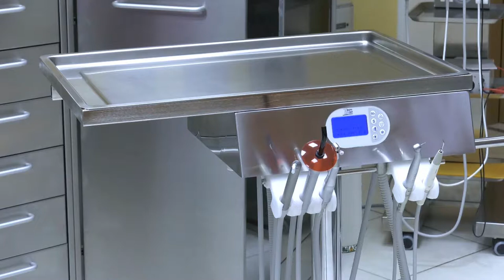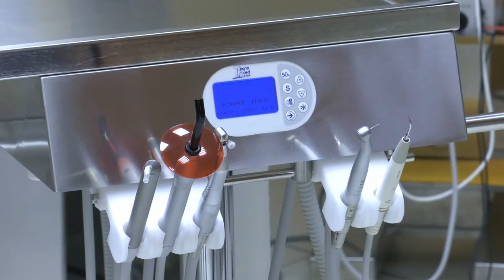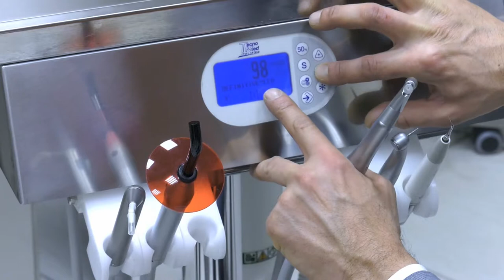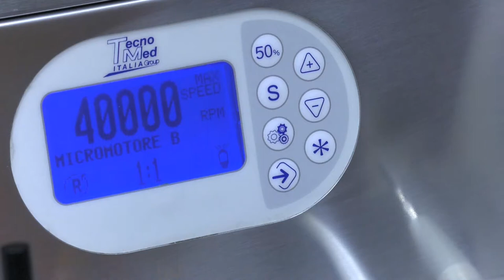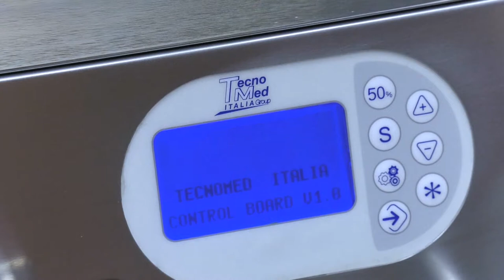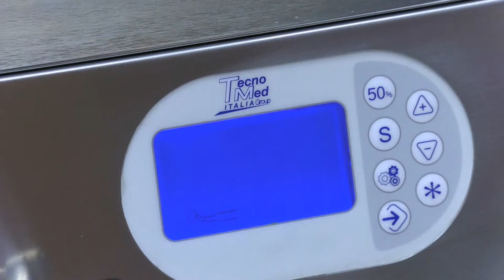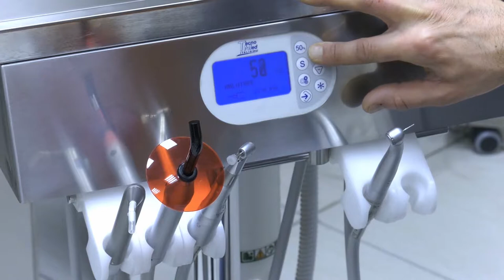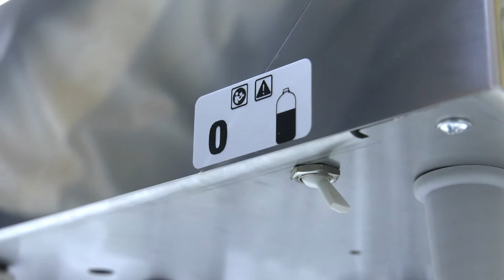Carro de cirugía dental Maycart (ESP)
Todas las funciones al alcance de la mano.

El carro Maycart pone a disposición toda la instrumentación necesaria integrada en una mesa de mayo de altura ajustable. Se trata de un único elemento de doble función que favorece todos los movimientos necesarios.
Un amplio panel de control con botones “soft touch” permite tener bajo control todos los parámetros. Además, la bandeja y todos los portainstrumentos son extraíbles y esterilizables en autoclave para facilitar la máxima es erilización de todas las superficies.
El mueble exterior presenta una gran superficie de apoyo y permite contener el carro cuando no se lo utiliza. Maycart ha sido diseñado para la máxima funcionalidad operativa, por lo que le permitirá concentrarse exclusivamente en su actividad, sin algún tipo de obstáculo.